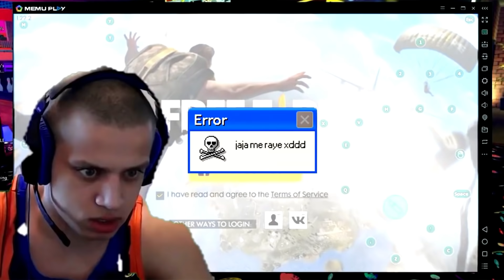EL INFILTRADO #23 ACTIVO LA LICENCIA Y NO ME DOY CUENTA!!!! CLASIFICATORIA!! HEROICO!!! ME BANEAN??